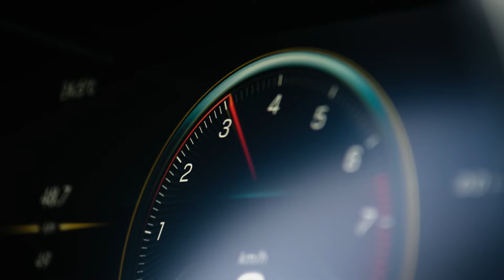Mercedes-AMG GLC 43 4MATIC Coupé (2020): World Premiere | Trailer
[Kraftstoffverbrauch kombiniert: 10,5–10,2 l/100 km; CO₂-Emissionen kombiniert: 240–232 g/km.*] The new Mercedes-AMG GLC 43 4MATIC Coupé (2020): a comprehensive range of measures in a fundamental update.

Mercedes-AMG is introducing a comprehensive range of measures in a fundamental update of its successful GLC 43 4MATIC Coupé model. The AMG-specific radiator grille, the new-design lights, the expressive front apron and the broad emphasis of the rear end with its round twin tailpipe finishers add up to make these entry-level models into the world of Mercedes-AMG SUVs visibly more appealing. The 3.0-litre V6 biturbo engine now develops 287 kW (390 PS), in other words 17 kW (23 PS) more than before. In conjunction with the responsive AMG SPEEDSHIFT TCT 9G transmission, the rear-biased AMG Performance 4MATIC all-wheel drive system and the AMG DYNAMICS agility control system, it has thus been possible to enhance the driving experience, as well as the car’s agility, still further. The latest version of the MBUX infotainment system, with AMG-specific functions and displays, introduces an innovative control concept that adds to the vehicle’s feasibility for everyday use. This is further enhanced by the exceptional amount of space provided for passengers and luggage, as well as by a comprehensive range of safety features.

“The new GLC 43 4MATIC SUV and Coupé in their latest guises also feature the AMG-specific radiator grille, identifying them straight away as fully-fledged members of our diverse and highly successful SUV family. This mid-size performance SUV combines new, expressive design features with enhanced performance, the innovative MBUX infotainment system and absolute viability in everyday use. And, of course, its exceptional agility and sporty driving dynamics mean that we are able to meet our brand promise of ‘Driving Performance’ in this segment, too,” says Tobias Moers, Chairman of the Board of Management of Mercedes-AMG GmbH.